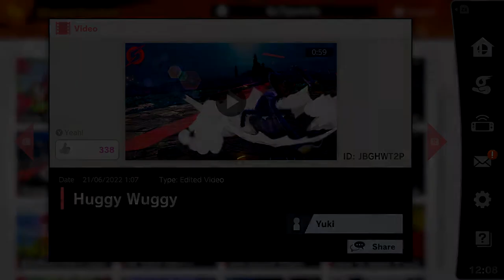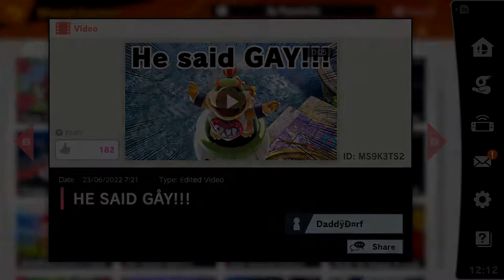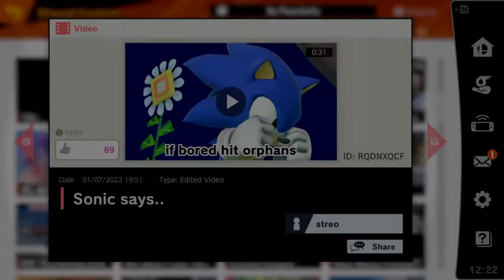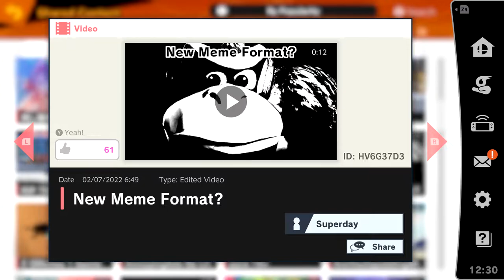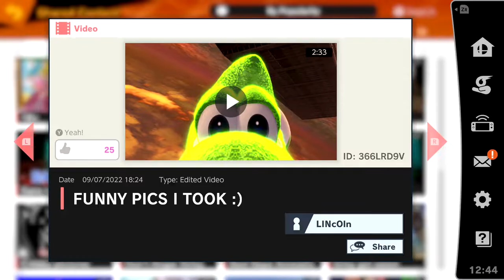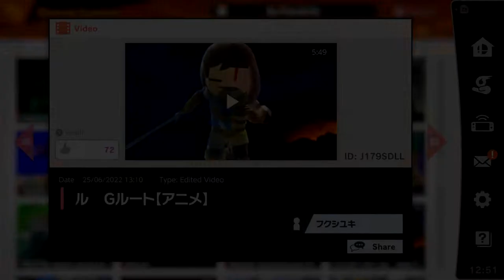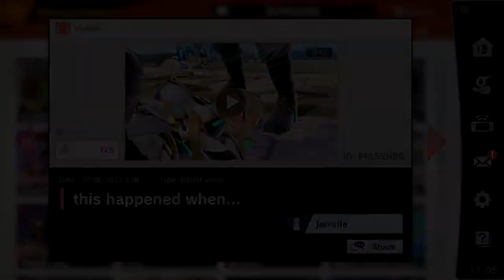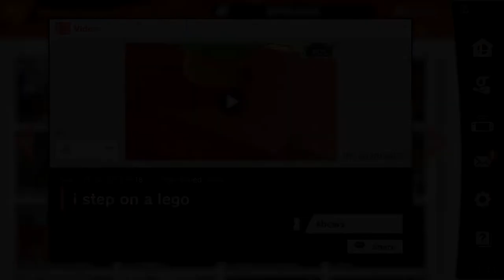Shared Content Videos By Popularity (July 2022) ~ Super Smash Bros Ultimate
This footage excludes the 18+ videos that aren't jokes, duplicate uploads, videos from other months and longer videos with no substance. Footage was recorded on the 15 of July, the current most popular videos on shared content may vary.

Timestamps:
00:00:00 - How To Find This
00:00:15 - Huggy Wuggy (mod)
00:01:19 - Japanese/English [日本語/English]
00:03:44 - HE SAID GÅY!!!
00:03:53 - Rosalina Cam
00:07:20 - Pit's Conversation
00:09:31 - I have the same wounds [同じ傷があります]
00:10:25 - Sonic says...
00:11:03 - Cuby
00:12:20 - Cursed Images
00:15:37 - New Meme Format?
00:15:55 - 2 Glitches 1 Battle
00:16:38 - AnnoyingAds Be Like:
00:16:56 - I'm sorry
00:17:13 - Nintendo Says No.
00:17:39 - Noclip In Backrooms
00:18:09 - Casual Visitors [カジュアルな訪問者]
00:18:47 - Sans trailer
00:21:24 - FUNNY PICS I TOOK :)
00:24:01 - Maybe a rare play [たぶん珍しい遊び]
00:25:47 - Don't Anger Kirby.
00:26:16 - Undertale G Route [Anime] [アンダーテール Gルート[アニメ]]
00:32:10 - About that...
00:33:17 - Yoshi Void Glitch
00:34:09 - this happened when...
00:34:54 - Villager [ムラビト]
00:35:38 - Sora Be SUS
00:35:47 - Star Fox But...
00:36:45 - STOP 18+ PLEASE!
00:37:14 - i step on a lego